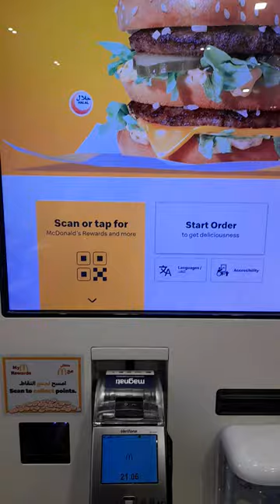Mcdo Self Ordering Kiosk